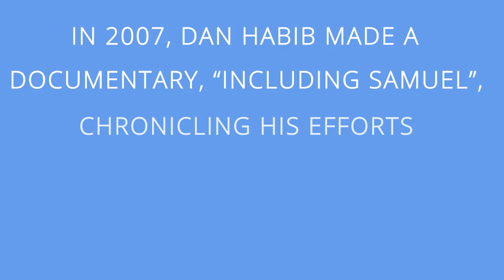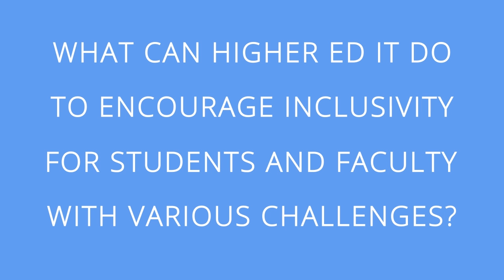The Power of Inclusive Education